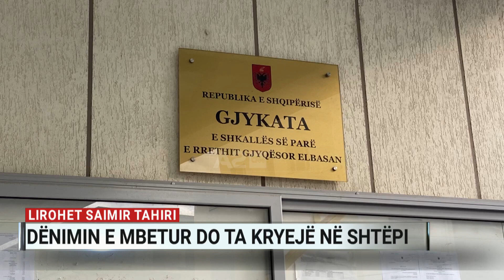Lirohet nga burgu Saimir Tahiri